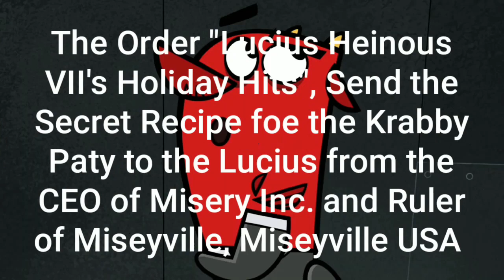AnimeToonz Crazy Randomness 13 (Hispanic Heritage Special)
Audio from "Plankton's Holiday Hits".
Requested by TheCartoonMan12 & ZoeLove 199